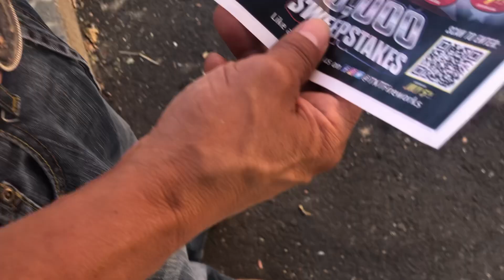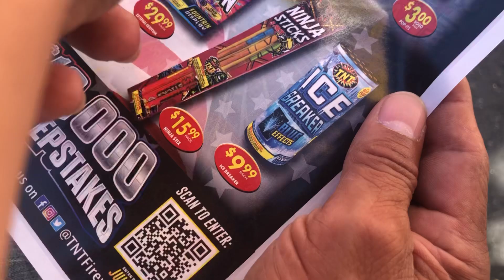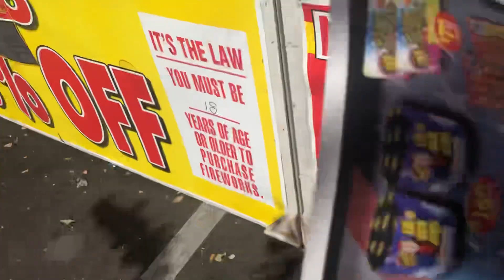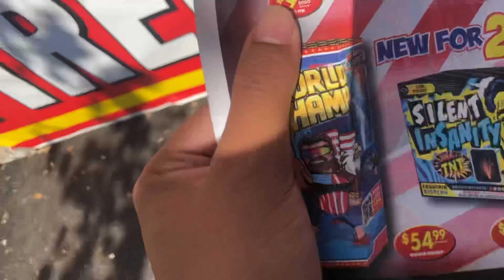Happy 4th Of July Countdown 4 Days Until 2024